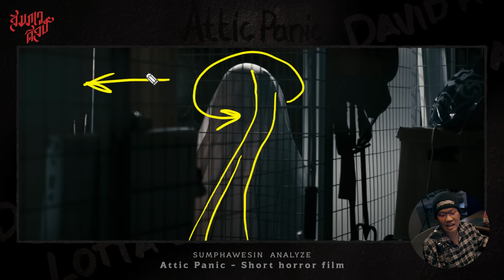ผีผ้าห่มขาว ใครว่าไม่น่ากลัว ! 💀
Grinny กรินนี่ Cereal ซีเรียลโฮลเกรน รูปทรงน่ารัก ถูกใจวัยฟันน้านมอย่างเรามาก มีรสช็อกโกแลต ที่เป็นรูปน้องไดโนเสาร์ กับรสนมคู่สตรอเบอร์รี่ เป็นรูปดาวกับดอกไม้ ดีต่อใจเหลือเกิน 🌸🌺🌹
จำหน่ายที่: 7Eleven ทุกสำขำ
สยามอินเตอร์การประมูล รถมือสองตรงใจคุณ ปรึกษาเรื่องรถมือสองราคาถูกกับสยามอินเตอร์ได้ที่ 🚗🚕
⌚ 𝐓𝐈𝐌𝐄𝐒𝐓𝐀𝐌𝐏 ⌚
00:00  Introduction
03:42 Grainey อาหารเช้าซีเรียล
04:22 รถมือสองต้อง SIA
04:35 เข้าสู่เนื้อหา
05:25 การจำกัดพื้นที่และปัญหาที่ตัวละครเจอ
09:36 การเล่นเรื่องดับไฟของหนังผี
11:52 การแก้ไขปัญหาของตัวละคร
14:39 การเว้นพื้นที่ของหนัง
16:33 ความหวังสุดท้ายของตัวละคร
17:40 สรุป